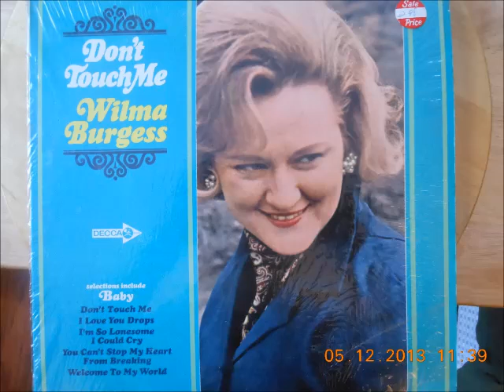Wilma Burgess -- Wait Till The Sun Comes Up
Nice tune from 1966 album Don't Touch Me.---Copyright Disclaimer Under Section 107 of the Copyright Act 1976, allowance is made for "fair use" for purposes such as criticism, comment, news reporting, teaching, scholarship, and research.